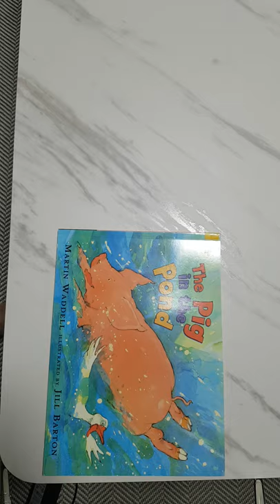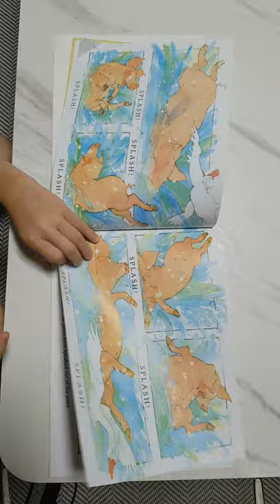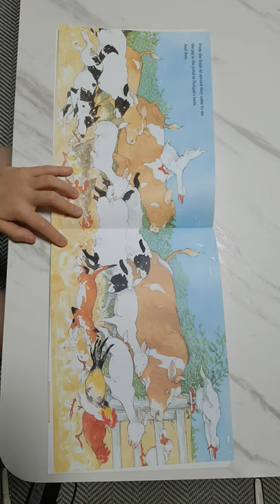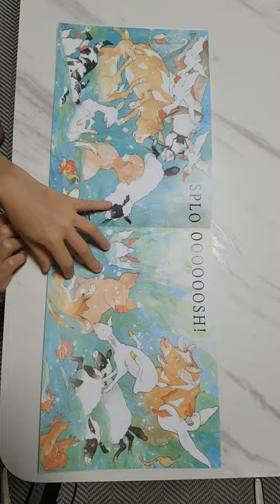the pig in the pond Martin wardell illustrated by jill barton